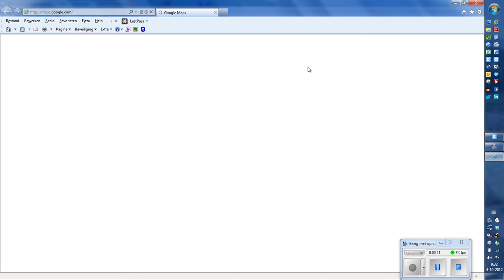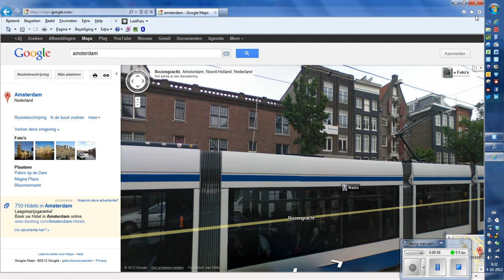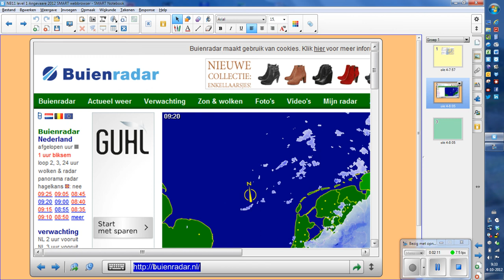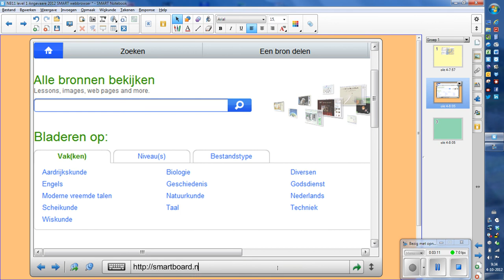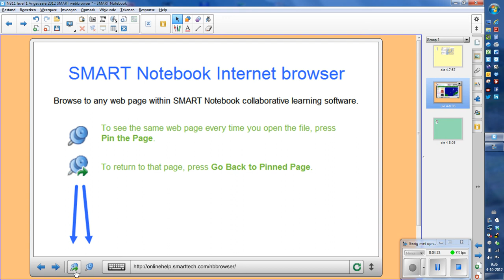Gebruik maken van de internetbrowser